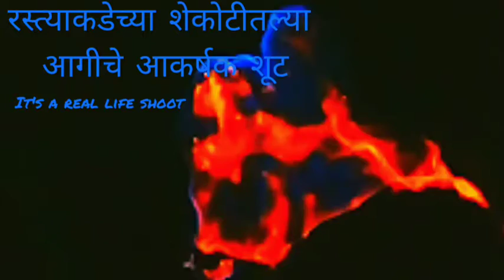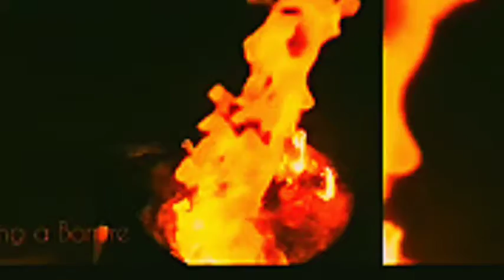Hum Bewafa Song Performance As Background Score For Real Life Shoot Of Bonfire Dancing Flames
Watch Hum Bewafa Performance As Background Score For Real Life Shoot Of Bonfire Dancing Flames

The dancing flames
Bonfire
Real life shoot by Swarnim Shike.
Concept by Swarnim Shirke.
Interesting shoot of colourful flames in roadside bonfire

Background score by Rituja Shirke
Acclaimed Singer, Starmaker.
A top chart song with 800 hits 'Hum Bewafa'
(Original score: Kishore Kumar, Kohinoor)
A wonderful combination of a real life fire shoot & a popular song

Your Query Solved:
hum bewafa hargiz na the
hum bewafa hargiz na the song
hum bewafa hargiz na the remix, hum bewafa hargiz na the whatsapp status, hum bewafa hargiz na the female version,hum bewafa hargiz na the karaoke,fire,bonfire,fireworks,flames, dancing flames,dancing flame candles,dancing flame solar lights,dancing flame chemistry,dancing flame experiment